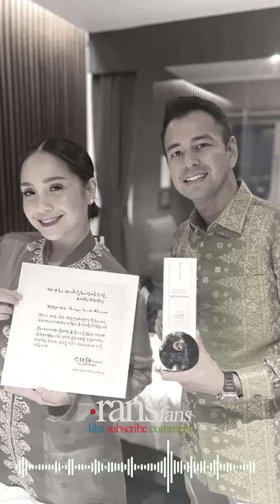Nichkhun 2PM Minta Diundang ke Rumah Raffi Ahmad, Jawaban Nagita Slavina Ibunda Rafathar Rayyanza